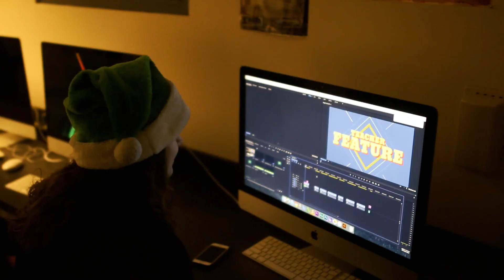Happy Holidays from Laker Update